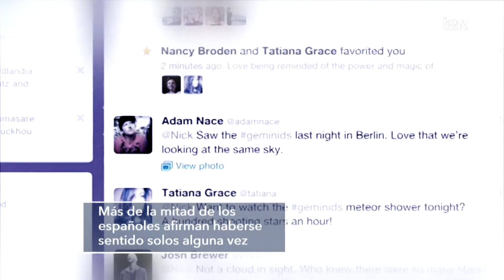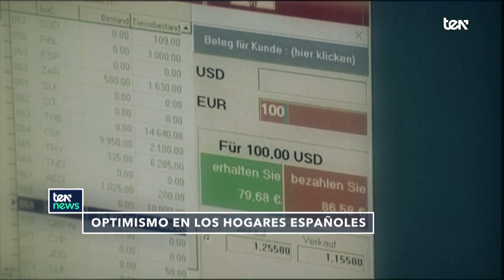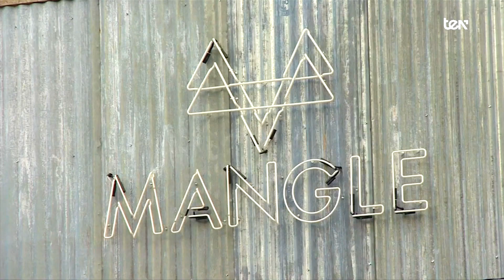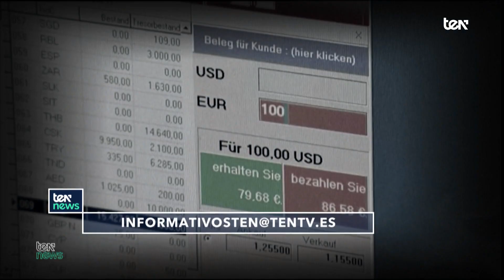Llega "Vidas en orden" - TEN News | 18 de abril 2017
"Vidas en orden" es el nuevo formato de Ten presentado por Carolina Ferre y Alicia Iglesias. Todos los martes a las 22:30h.